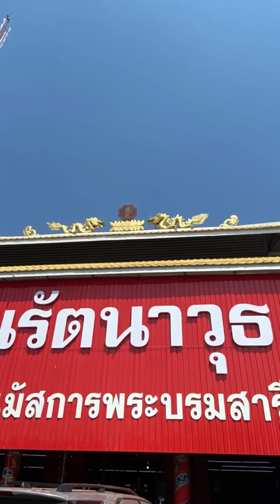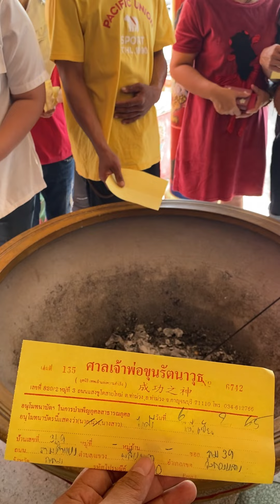ไหว้พระขอพร เสริมดวง แก้ปีชง ต้อนรับปีเสือ ศาลเจ้าพ่อ ขุนรัตนาวุธ